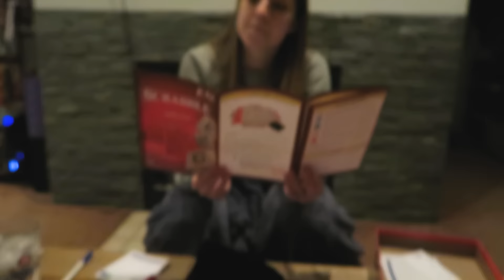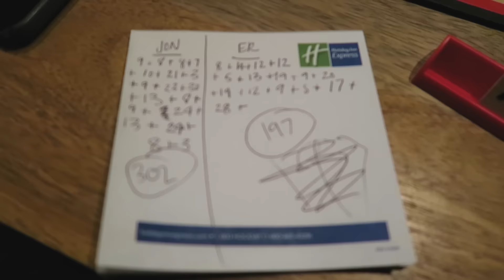YOU ARE BEAUTIFUL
PRE-ORDER "THERE IS A CLOUD"

Chicago, IL

Erin

Mamma Mia!